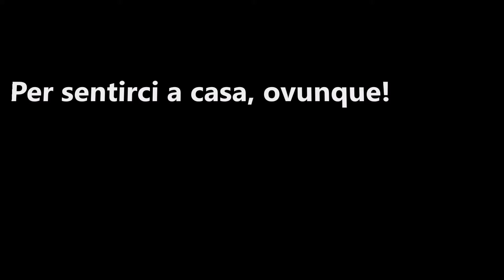EE2019 - EPAS. "Il mio voto perché" - IIS Bertarelli-Ferraris di Milano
Video "Il mio voto perché" in vista delle elezioni europee 2019 per il progetto Ambassador School Programme 2018.